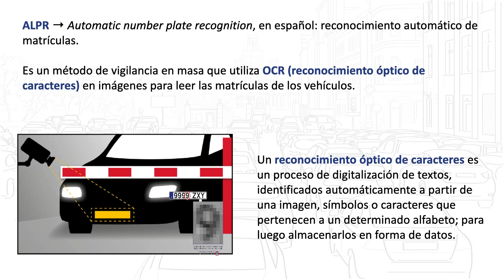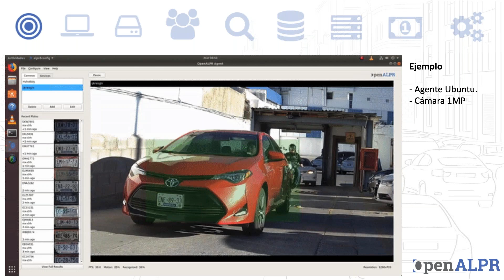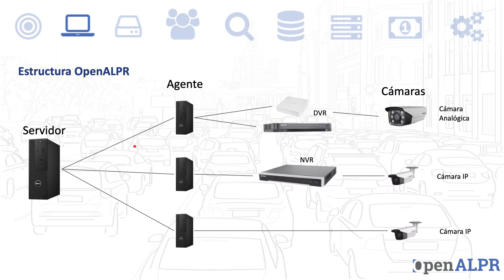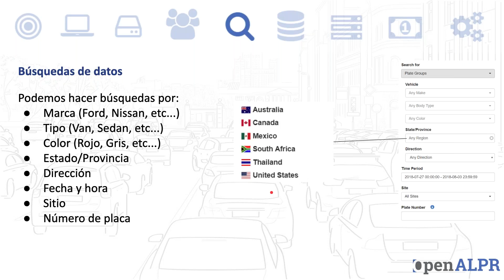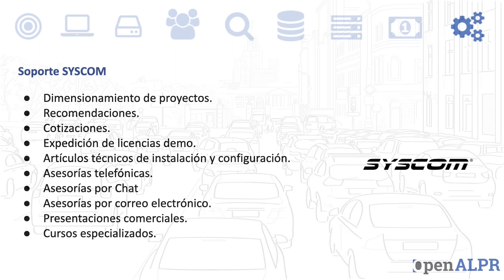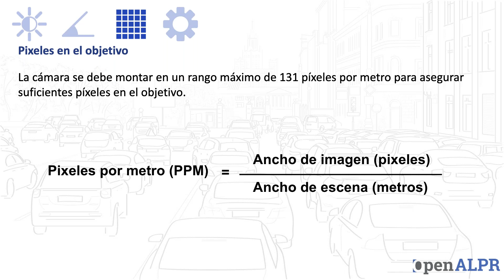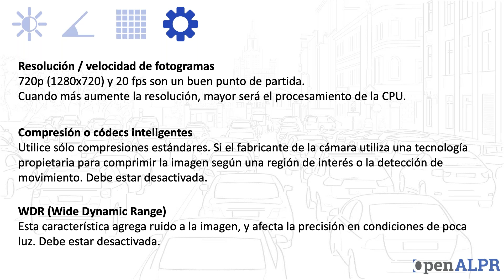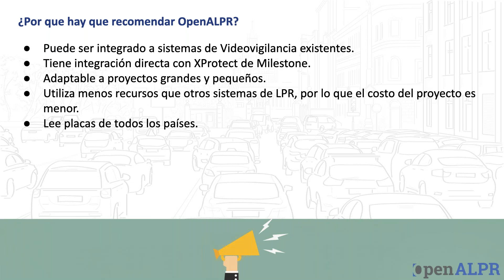Webinar: Reconozca placas, color y tipo de vehículos con OpenALPR, el software multimarca